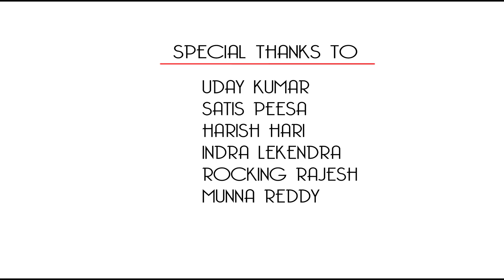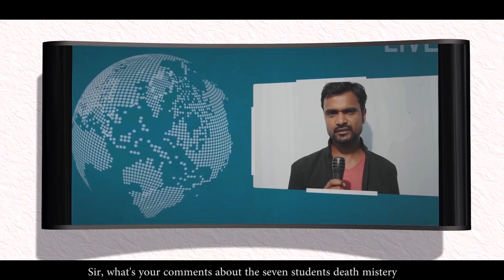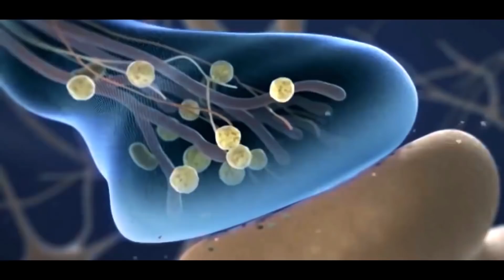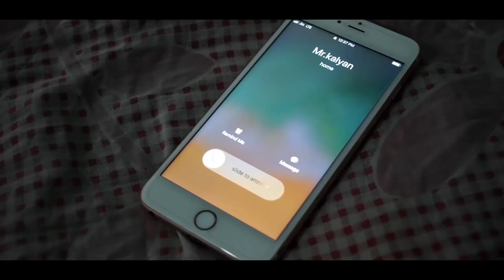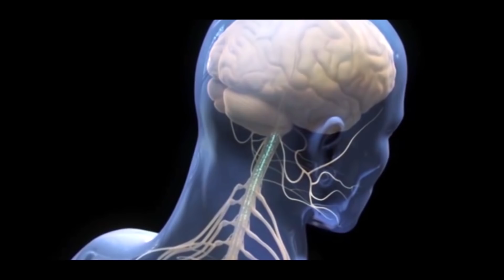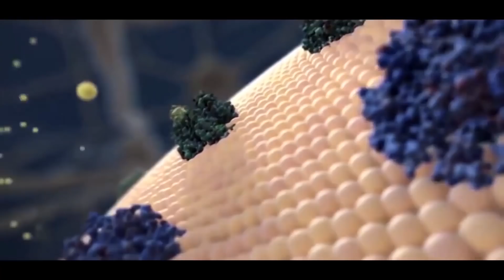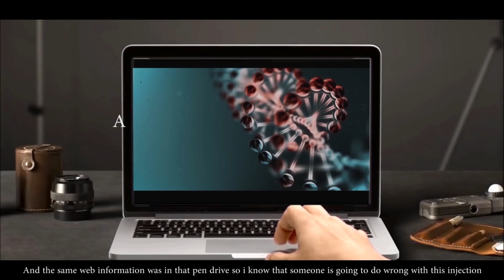II FORMULA - X II A sci-fic short film by Tej mahendra II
The 1st Scientific - Action - Crime thriller short film  in Srikakulam short film history .

Story - Screenplay - Direction  :   Tej mahendra.M      ( 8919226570 )
Dailogs - co - direction             :    Kailash .S                 ( 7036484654 )
Director of cinematography    :    Sai pavan yadhav   ( 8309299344 )
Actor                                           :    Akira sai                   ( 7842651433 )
R - Director                                 :    Tejes kadam            ( 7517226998 )

Special Thanks to : - II  Tanuja , Sai prasanth kumar, Prince , Rujesh II